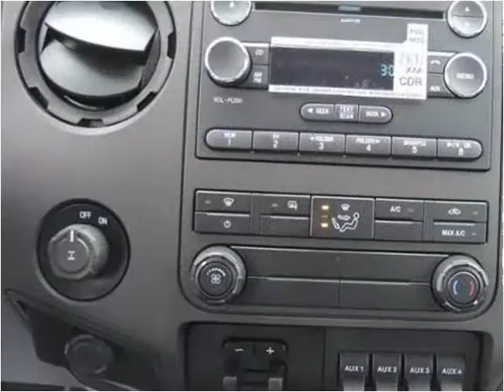2016 Ford Super Duty F-350 SRW New Cars Manassas VA